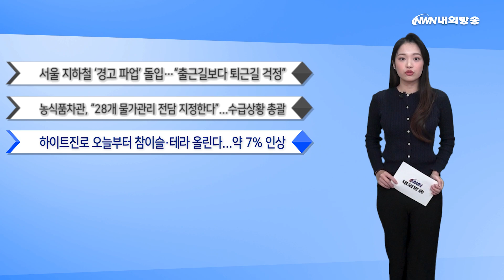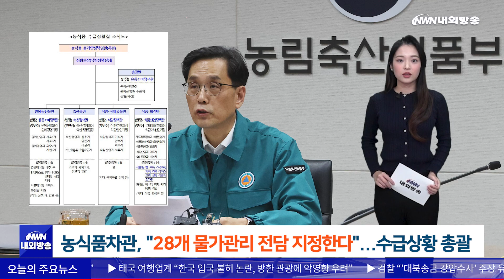서울 지하철 '경고 파업' 돌입…“출근길보다 퇴근길 걱정” / 농식품차관, "28개 물가관리 전담 지정한다"...수급상황 총괄 [내외방송 뉴스]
[주요 뉴스]

1. [사회] 서울 지하철 '경고 파업' 돌입…“출근길보다 퇴근길 걱정”

서울교통공사 노조가 오늘부터 경고성 파업에 들어갔습니다.

경고 파업의 첫날인 오늘 오전에는 출근길에 차질이 없었으나 퇴근시간대에는 지하철 운행률이 평소보다 떨어져 혼잡이 우려되는 상황입니다.

2. [경제] 농식품차관, "28개 물가관리 전담 지정한다"...수급상황 총괄

정부가 지속되는 고물가 현상에 따라 28개 주요 농식품 품목 물가 담당자를 지정하고 집중 관리합니다.

농식품부는 오늘 한훈 차관 주재로 농식품 수급 상황 점검회의를 열어 물가 관리 대응체계를 확정했습니다.

3. (사회) 하이트진로 오늘부터 참이슬·테라 올린다...약 7% 인상

하이트진로의 소주 참이슬, 진로와 맥주 테라 등 일부제품 출고가가 오늘부터 인상됩니다.

하이트진로의 소주 참이슬은 후레쉬와 오리지널 출고가를 6.95% 올리고, 테라, 켈리 등 맥주 제품 출고가는 평균 6.8%를 인상합니다.

4. (정치) 김기현 "민주, 탄핵 주장에 넌덜머리 날 지경...갈등만 키워"

국민의힘이 더불어민주당의 국무위원 탄핵 추진에 대해 "넌덜머리가 날 지경"이라며, "국회를 진흙탕으로 만들려는 의도"라고 비판의 목소리를 냈습니다.

김기현 대표는 오늘 오전 국회에서 열린 최고위원회의에서 "국가와 국민은 안중에 없이 정부를 흔들고, 대통령 비난에만 집중하는 야당의 모습은 참으로 안타깝기 짝이 없다"고 지적했습니다.

5. (문화,연예) 야간관광 1위는 '부산'...관광명소 가장 많아

부산시가 문화체육관광부와 한국관광공사가 선정한 야간 관광 자원 '대한민국 밤밤곡곡 100선'에 광역시 중 가장 많은 8곳이 선정됐다고 오늘 밝혔습니다.

'대한민국 밤밤곡곡'은 문체부에서 개발한 야간관광 브랜드 이미지로, 전국의 야간 관광 자원을 발굴하고 이를 홍보하는 사업입니다.

[내외방송]

1. [사회] 서울 지하철 '경고 파업' 돌입…“출근길보다 퇴근길 걱정”

서울교통공사 노조가 오늘부터 내일까지 이틀간 경고성 파업에 돌입했습니다.

경고 파업의 첫날인 오늘 오전 출근길 차질은 없었으나 퇴근시간대 지하철 운행률이 평소보다 떨어져 혼잡이 우려되는 상황입니다.

서울교통공사 양대 노조는 지난해에 이어 2년 연속 파업에 돌입하게 되는 가운데 전면파업에 들어갔던 지난해와 달리 올해는 경고 차원의 이틀짜리 한시적 부분파업입니다.

이에 서울시는 대체 교통편을 마련해 출퇴근 시간대 시민들의 원활한 이동을 위한 시내버스 집중 배차 시간을 오전 7~10시, 오후 6~9시로 각각 1시간씩 연장합니다.

앞서 경고 파업이 일어나기 전날 마지막 협상을 진행했으나 노조측은 사측이 인력감축과 안전업무 외주화 입장을 철회하지 않았다며 협상 결렬을 선언했습니다.

2. [경제] 농식품차관, "28개 물가관리 전담 지정한다"...수급상황 총괄

고물가 상황이 지속되면서 정부가 28개 주요 농식품 품목 물가 담당자를 지정하고 집중 관리합니다.

수급상황실은 5개 반으로 구성해 각 반이 28개 주요 농식품 품목의 전담자를 지정하고, 물가를 관리하도록 할 예정입니다.

농식품부 관계자에 따르면 “지금껏 신선 농축산물 중심으로 품목별 담당자를 지정해 관리해 왔으나 앞으로는 가공식품도 관리할 예정"이라고 밝혔습니다.

이어 "물가 체감도가 높은 빵, 우유, 스낵과자, 커피, 라면, 아이스크림, 설탕, 식용유, 밀가루 등 9개 품목을 중심으로 사무관급 담당자를 지정해 밀착 관리할 계획”이라고 설명했습니다.

빠른 뉴스, 행복을 주는 내외방송 차에스더입니다.

(내외방송=차에스더 아나운서/ 편집 심해중 PD)